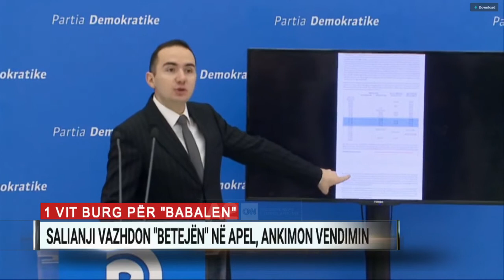Një vit burg për “Babalen”, Salianji vazhdon “betejën” në Apel, ankimon vendimin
Përveç deklaratave publike, ish-deputeti Ervin Salianji ka kundërshtuar në rrugë ligjore dënimin me një vit burg dhënë për të nga Gjykata e Shkallës së Parë Tiranë. Ankimimi i firmosur nga avokati i Salianjit, Ledio Braho është depozituar në Gjykatën e Apelit të kryeqytetit.

I kontaktuar nga A2, avokati Braho konfirmoi se bëhet fjalë për një ankim formal, me qëllim kapjen e afateve kohore të ankimimit.

“Në ditët në vijim do të depozitojmë ankimin e plotë dhe të argumentuar përmes të cilit do t’i kërkojmë Apelit të ndryshojë vendimin e Shkallës së Parë dhe të deklarojë të pafajshëm ish-deputetin Ervin Salianji”, tha avokati Braho.

Përveç pretendimeve për mungesë provash, vend të konsiderueshëm në ankim pritet të zënë edhe argumentet e ish-deputetit për falsifikim faktesh nga ana e gjyqtarit Artan Gjermeni, në vendimin e arsyetuar të gjykatës.

Ankim kundër vendimit të shpallur në 18 dhjetor 2019 ka bërë edhe gazetari Jetmir Olldashi, i cili u dënua 100 orë punë në interes publik, si edhe i fajësuari si aktruesi i zërit të vëllait të ish-ministrit të Brendshëm në audio-përgjim, Fredi Alizoti, i dënuar me dy vite burg.

Burime pranë gjykatës nuk konfirmuan depozitimin e një ankimi nga Albert Veliu, i njohur si “Babalja”, kundër dënimit me 3 vjet e 5 muaj burg, dhënë në mungesë të tij.